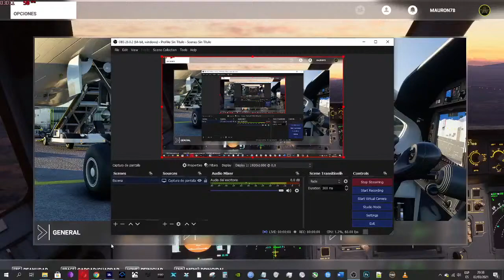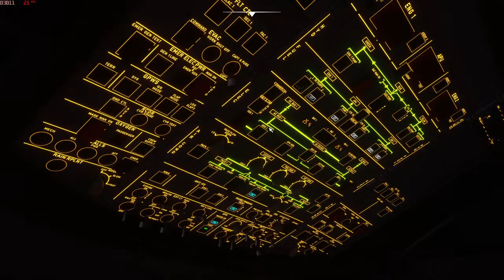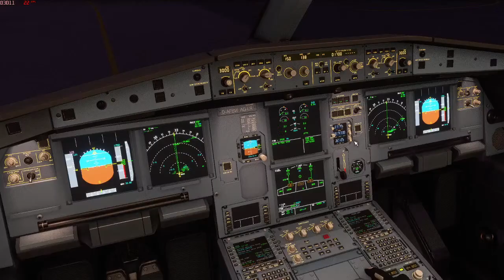Flight Simulator 2020 A320 SCEL SCJO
Sky Airlines A320 Mod
New good SCEL Building Replace MSFS to SCJO Osorno Chile

Win 10 Pro WinterOS
i7 3770K @ 3.50GHz
SABERTOOTH Z77
32 GB RAM
GTX 1080 ti
SSD 480 WD